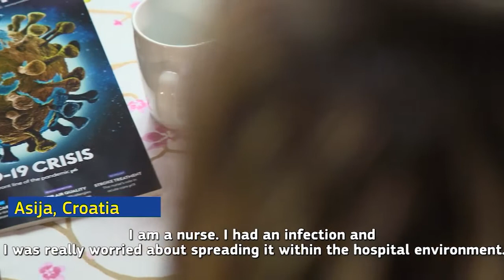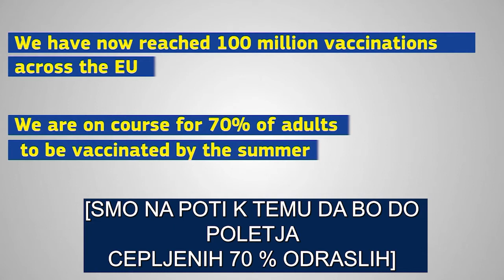Cepljenje proti COVID-19 v EU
Vir: Evropska unija, 2021